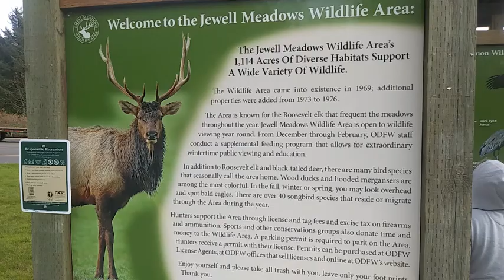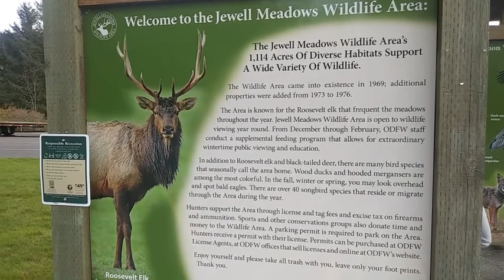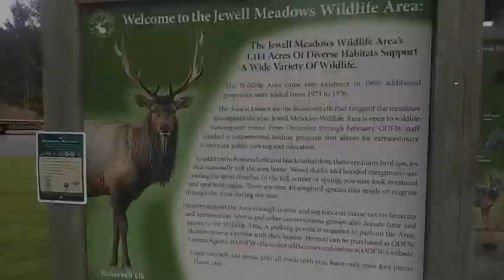Roosevelt Elk in Jewell Meadows Wildlife Area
Jewell Meadows Wildlife Area is located in the Oregon Coast Range Mountains, in the northwestern part of the state. The wildlife area was established in 1969, with an initial purchase of 183 acres. It now encompasses 1,114 acres.

The wildlife area’s purpose is to protect and enhance habitat to benefit native wildlife species, to reduce wildlife damage to adjacent properties, and to provide the public with an opportunity to observe wildlife in a natural setting.

Jewell Meadows Wildlife Area is managed to provide winter habitat and supplemental feeding for Roosevelt elk. Open pastures border a state highway, offering excellent viewing of up to 200 elk during winter and spring. Other wildlife species also are abundant. The main meadow is a year-round refuge with no hunting or public access. The wildlife area has two paved parking areas, four viewing areas and interpretive signing.